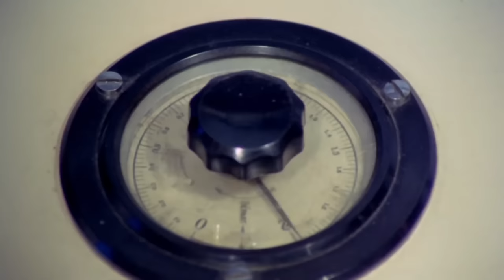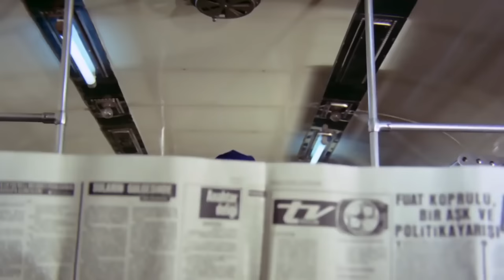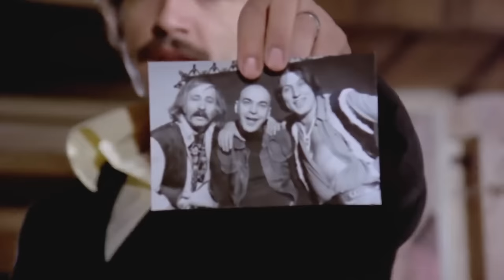Cellat | Serdar Gökhan Eski Türk Filmi Full İzle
Eşine ve kız kardeşine zorla sahip olan üç serseriden intikam alan bir gencin öyküsü...

Cellat  Künye

Oyuncular: Serdar Gökhan -Orhan
Mahmut Hekimoğlu -Cahit